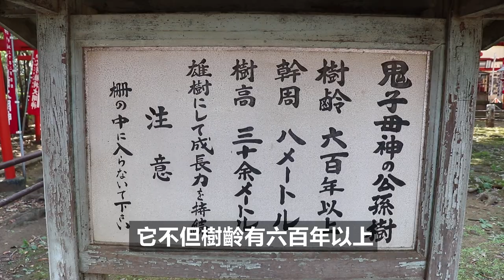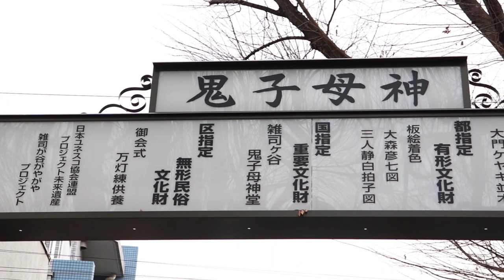東京小景點介紹 I 雜司谷求安產的神社 - 鬼子母神堂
位於雜司ヶ谷的鬼子母神堂供奉的是鬼子母神，祂是順產和育兒之神。另外在鬼子母神堂的附近就有一條西參道商店街，販賣不少文青的商品可以去看看。